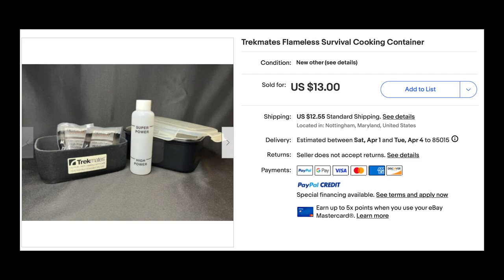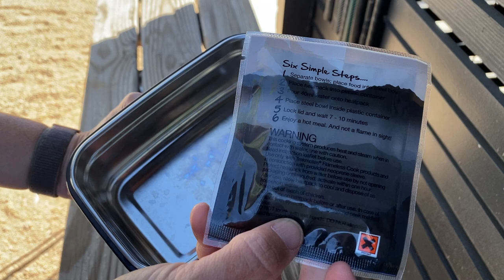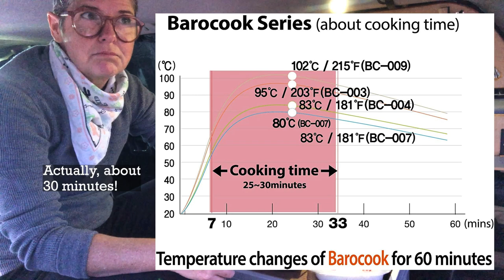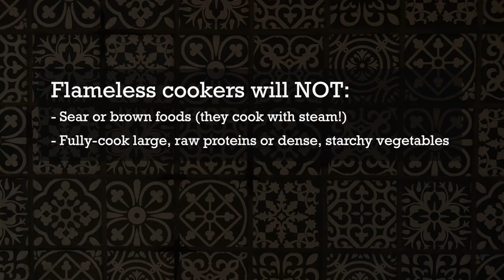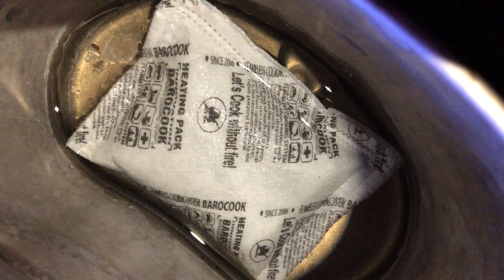Camp cooking without fire or electricity, with flameless cookers! Trying out Barocook & TrekMates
My heart will always be in cooking over a campfire, but sometimes, circumstances (fire bans, stealth camping, bad weather) preclude that. Cooking with electricity is a fine back up, but consumes a lot of energy. So I thought I would try out those flameless cookers that I've been seeing, that use a chemical reaction to heat up your food.

I messed around with a Trekmates cooker, which is very similar to the Barocook brand, and also, just the Barocook fuel, in my own container -- a 3 part mess kit.

SAFETY NOTE: the pouches do say to ventilate your space when using them. I chose not to, and I lived, but that risk is there.

THE GEAR

Barocook Fuel Pack Set (10-Piece)
Mil-Tec German WWII Style 3-Piece Mess Kit

Not used, but discussed:

Barocook Rectangular Flameless Cookware System

Threestar Stainless Steel Canteen kit camping cooker flameless cookware - 💸  pricey, but wow!

Old Faithful Flameless Geyser Portable Cooking System - no longer available, but it looks exactly like the Threestar

Yabul Flameless Camping Cooker Kit - looks very cool, but I guess it didn't make it past the Indiegogo fundraising phase.

Also, I didn't mention them, but flameless cookers use technology similar to that used in military-style Flameless Ratio Heaters (FRHs). I didn't personally try them out. From what I've read, they're very convenient and fairly inexpensive, but put out less heat for less time. If you would like to try those out, here they are: